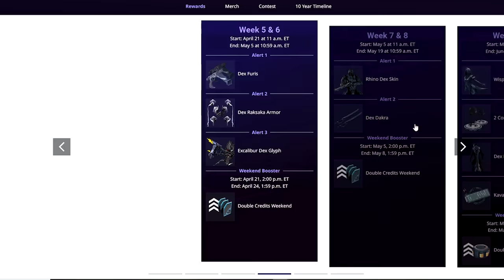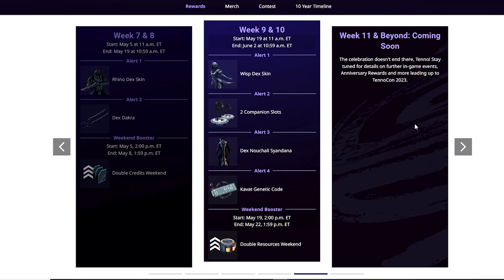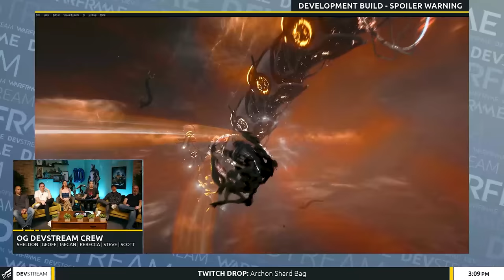Warframe: NEW Soulframe Gameplay & Combat, Free Stuff, Oro Boss Fight, Accidental Reveal? Dev 169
Install Raid for Free ✅ IOS/ANDROID/PC and get a special starter pack with an Epic champion ⚡️ Kellan the Shrike ⚡️

00:00 Start
00:52 Sponsor
02:22 10 Year Rewards & Dev Recap

🎶 Music 🎶:
🎵 Nippon - Yi Nantiro